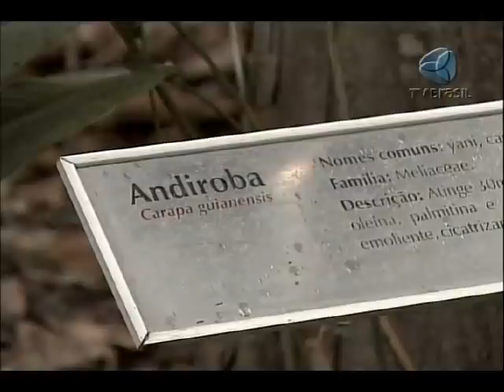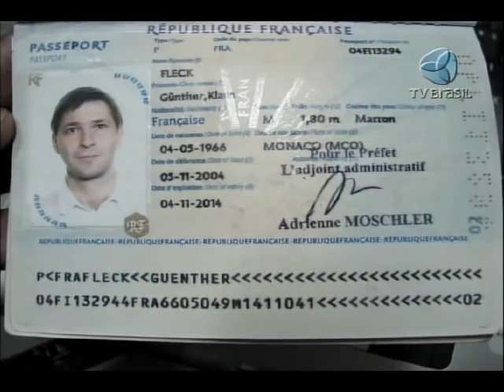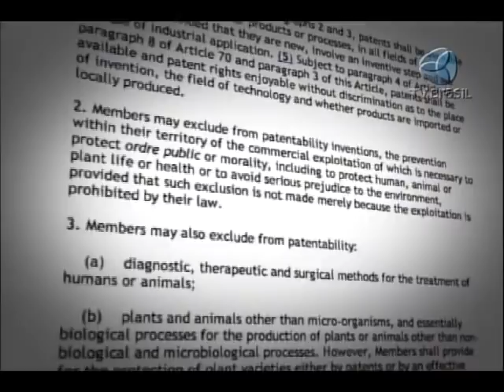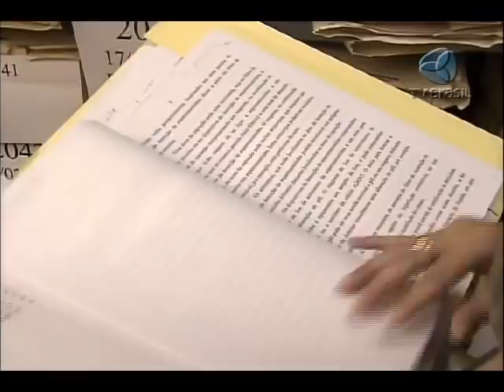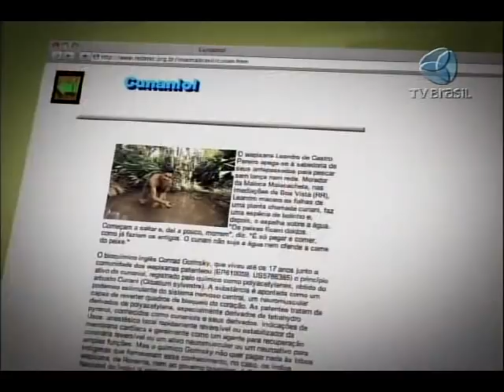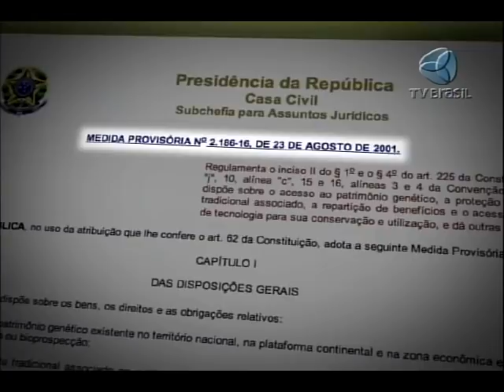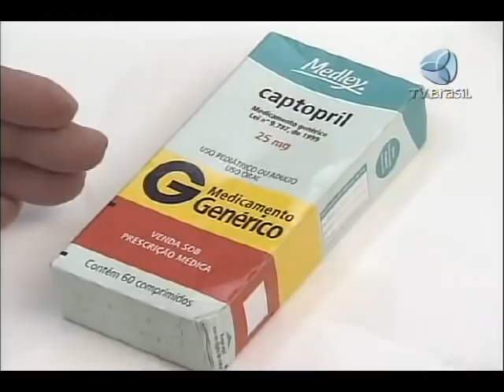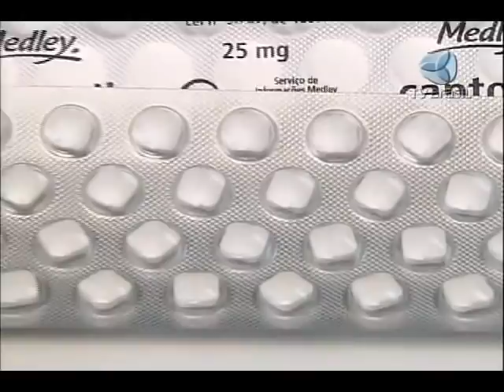Biopirataria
O Caminhos da Reportagem de quinta-feira (6) foi à floresta tropical para mostrar o potencial de cura das ervas medicinais, bem como a ação dos biopiratas e pesquisadores que buscam lucrar coletando irregularmente informações do patrimônio biológico brasileiro. Nos últimos 20 anos, pelo menos, 74 patentes de produtos derivados de 41 espécies nativas do Brasil foram registradas no exterior.

Nas terras indígenas dos Wapixana, em Roraima, os repórteres Roberto Maltchik e Fábio Damasceno encontraram uma das espécies registradas no exterior pelo químico Conrad Gorinski, o Cunani, planta que se transforma numa poderosa isca usada na pesca artesanal.

A equipe do Caminhos teve acesso a arquivos, interceptados pela Polícia Federal, que mostram como agem os biopiratas. Também foi ao Amazonas conhecer a cidade de Manaquiri, que quer crescer produzindo plantas medicinais.

Finalmente, o programa encontrou o cientista brasileiro que descobriu o segredo de cura do veneno da Jararaca para ajudar milhões de pessoas que sofrem de pressão alta.

Horário: Quintas, às 22h